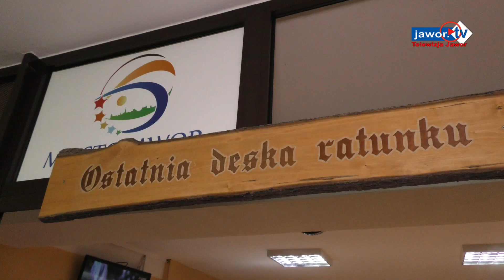Tłusty czwartek po jaworsku